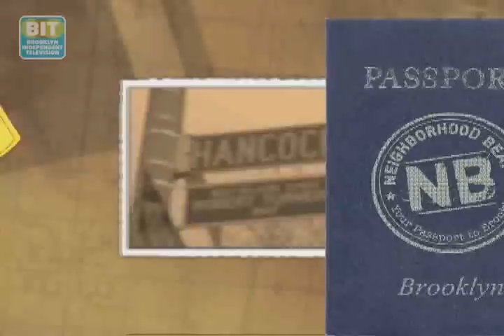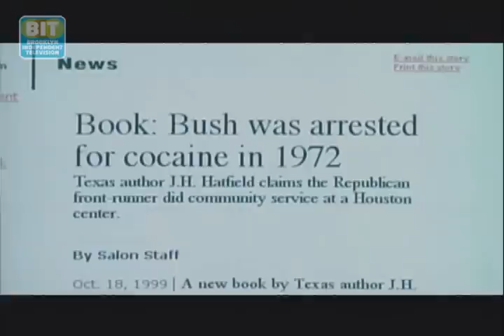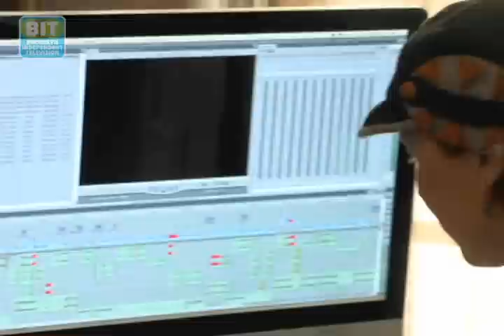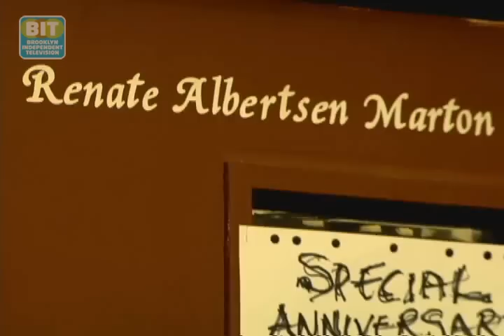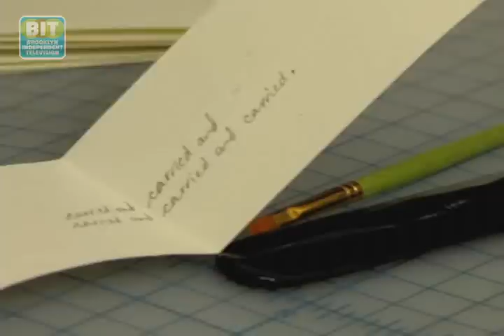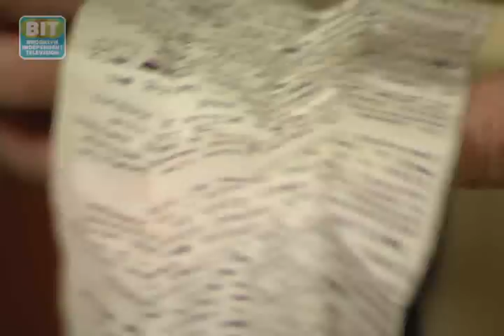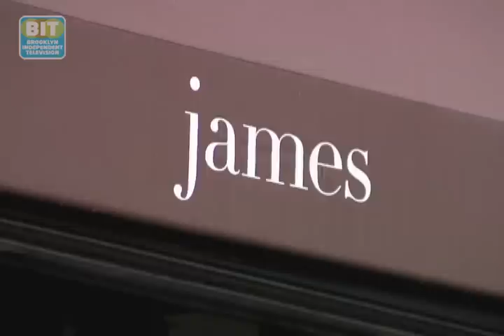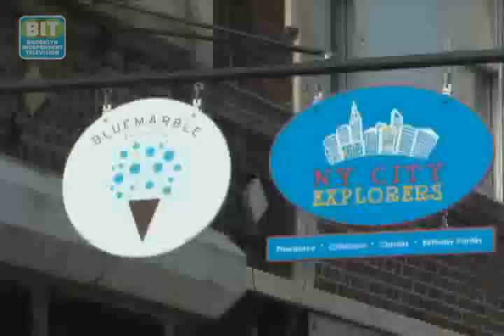Neighborhood Beat: Prospect Heights Eps. 6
We're in Prospect Heights! - a community that's both scenic and inspiring. We visit documentary filmmakers Michael Galinksy and Suki Hawley, creators of "Battle For Brooklyn"; get colorfully styled by Jimi of Gureje Inc.; then, we check out the DIY bookmakers at A Wrecked Tangle Press; and finally, get some New American fare at the cute and quaint restaurant, James on Carlton Avenue.